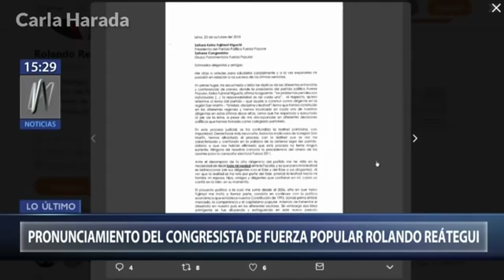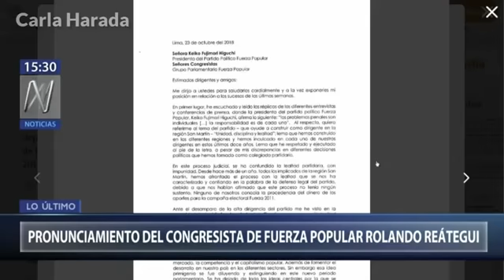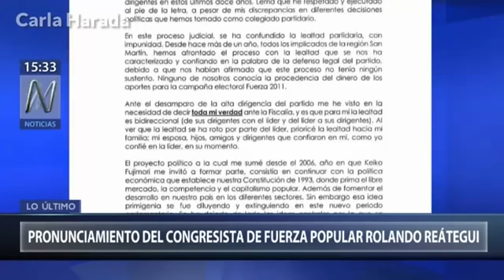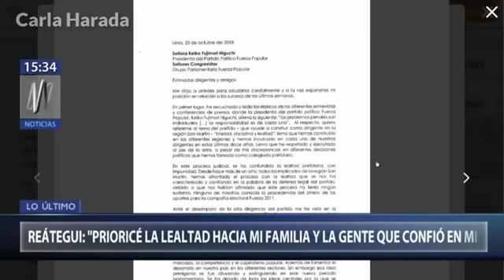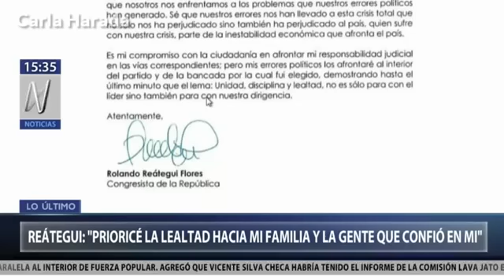Rolando Reátegui pide la salida de Keiko Fujimori de la presidencia de FP en carta pública